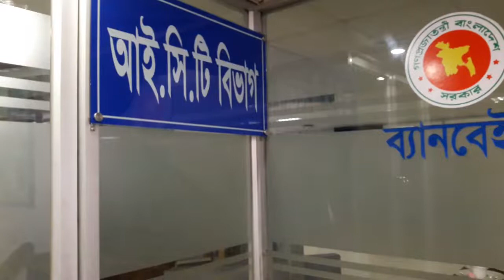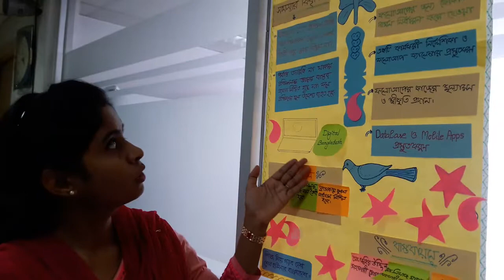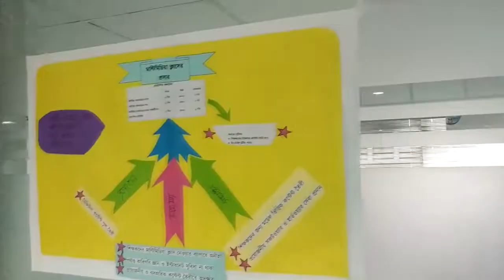Documentary on Innovation Training at BANBEIS.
Great Fun , Masti, Adda...